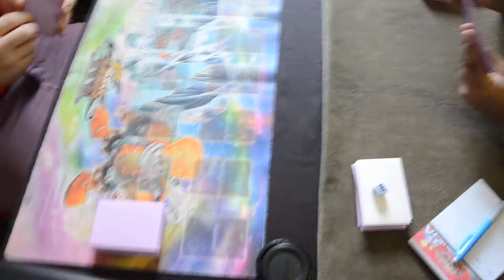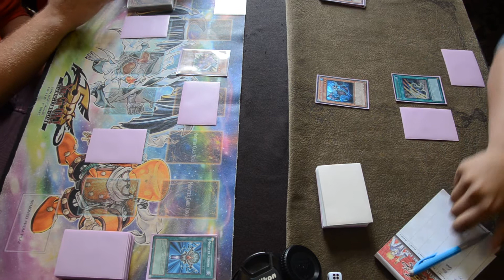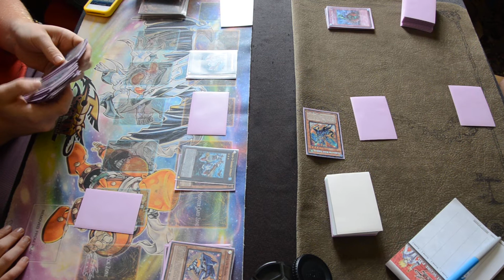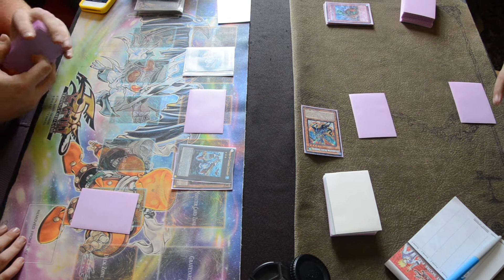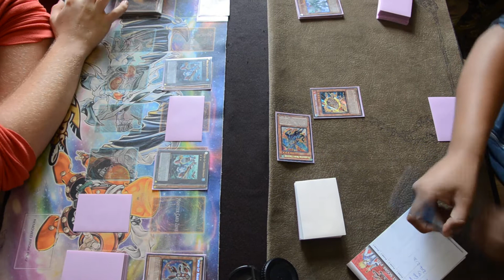YU-GI-OH! Wind Ups VS Gladiator Beasts - Round 2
Ding ding. Round 2.